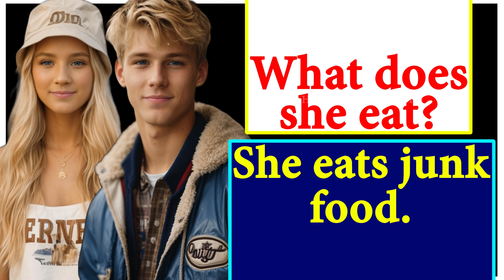English Conversation | How to Speak English | English Speaking Video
Learn English Speaking Easily Quickly - Practice Speaking English for Everyday
🔥100 common questions and answers in American English Daily Use English Practice conversation  p 1
learn basic english conversation for beginners to advanced student
conversation english speaking learn
fluent english speaking practice
english speaking course from starting
learn english speaking course basic to advance
100 English question and answers practice class
🔥English Conversation Practice To Improve English Listening and Speaking  skill ✅
English speaking practice with native speaker